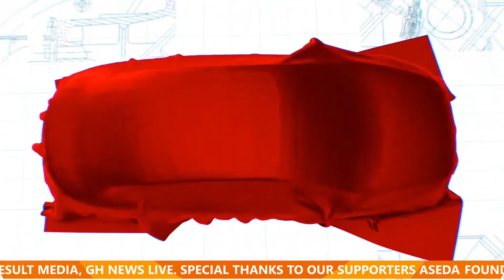FATHERS GIVES THEIR KIDS LESS TIME